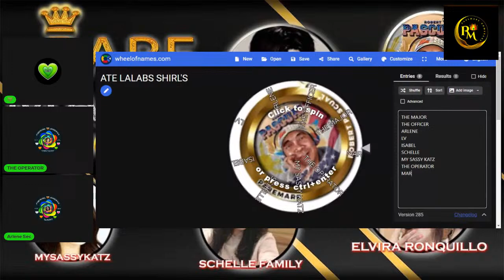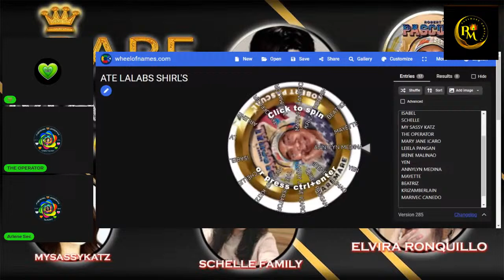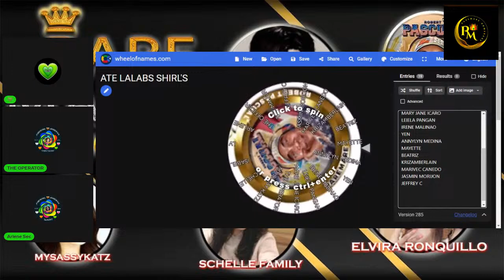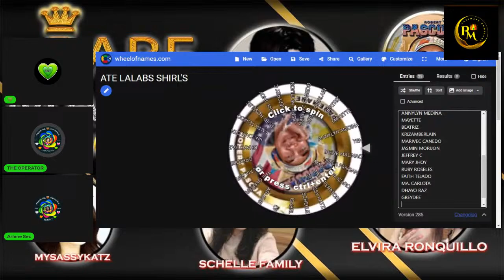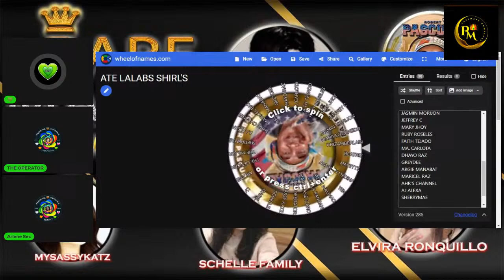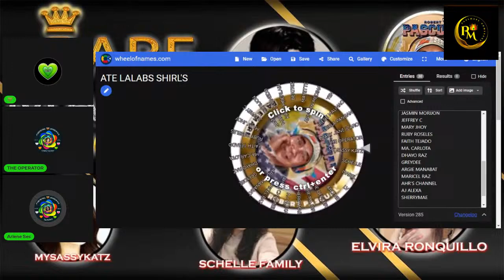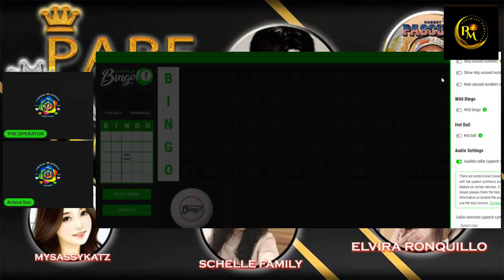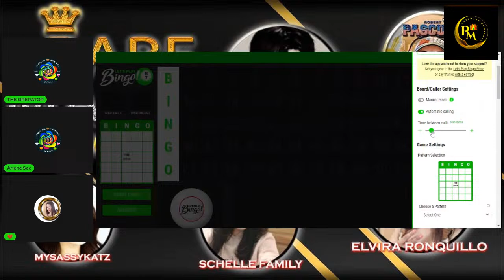When will i see you again...